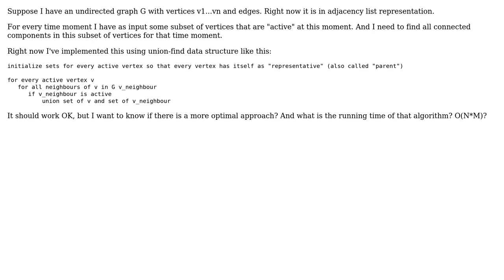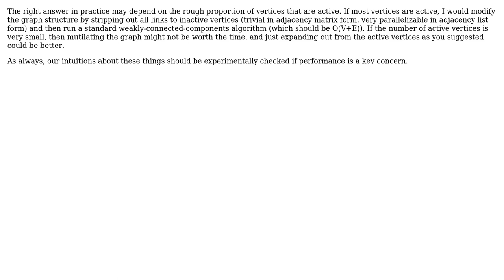Software Engineering: Connected components of undirected graph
With thanks & praise to God, and with thanks to the many people who have made this project possible! | Content (except music & images) licensed under CC BY-SA | Music | Images & others | With thanks to user user1685095 user Chris Merck user Chris and the Stack Exchange Network Trademarks are property of their respective owners. You are responsible for your own actions.